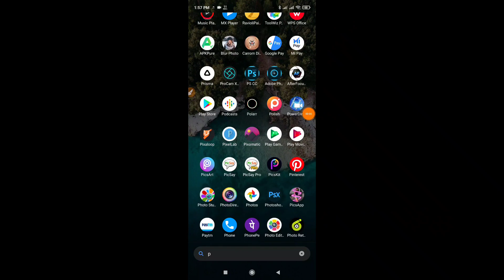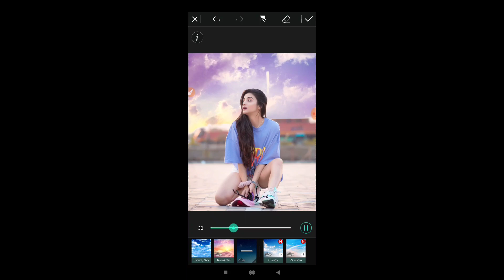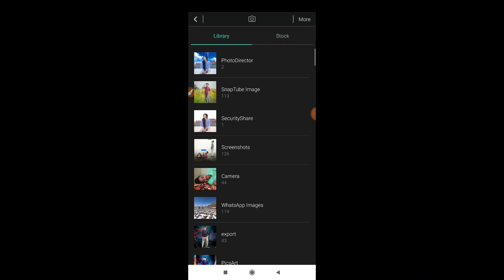how to change sky in your photos best trick🔥|| photo ka sky kese change kra